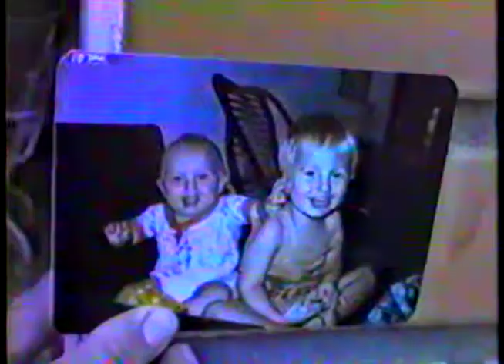Almoço casa Ampére ( médico e Júlio ) - 1984